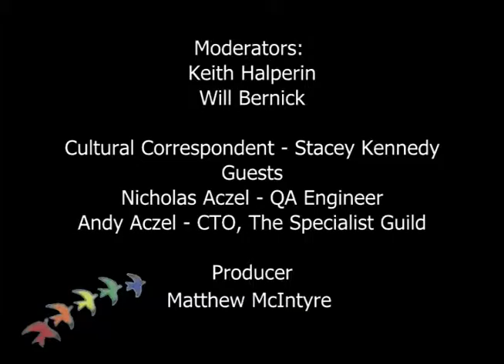"Autism & The Specialist Guild", Aascend TV Season 2 Episode 8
On this week's episode of Aascend TV, Life on The Autism Spectrum, Keith and Will sit down with CTO and QA Engineer Andy and Nicholas Aczel as they talk about what The Specialist Guild is about and Nicholas' time in the world of IT Software.

Later, Cultural Correspondent Stacey Kennedy tells about some upcoming events including a documentary called Autism in Love, Best Buddies bowling and bike training ride party, and the annual Aascend Holiday Party.